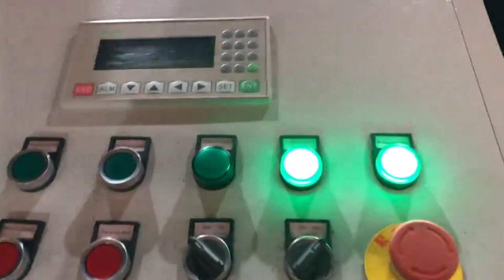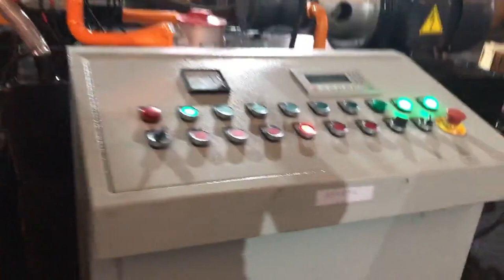electric aluminium chip compacting system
TCM BALER Details of electric aluminium chip compacting system, electric iron shavings compacting machine, electric Magnesium swarf compacting equipment for sale,

TCMBALER is a professional electric aluminium chip compacting system manufacturer and supplier in China for more than 20 years, and we can offer electric aluminium chip compacting system for sale with a cheap wholsale factory price for our customers without any agent or dealers if you wanner buy our electric aluminium chip compacting system.